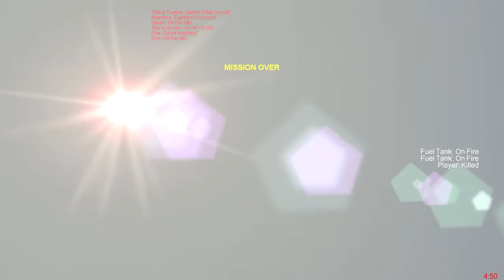IL-2 1946, Beaufighter: Surprise Attack, Scramble! #1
[BEAUFIGHTER's in the Desert by vpmedia]
Semi-historical campaign dealing with the Beaufighters operated by the RAF in 1942, in Malta and the North African region.

System:
i7 6700k @ 4.0GHz
GTX970 OC
16G Ram
500GB SSD

Thrustmaster T.16000m
Naturalpoint TrackIR5